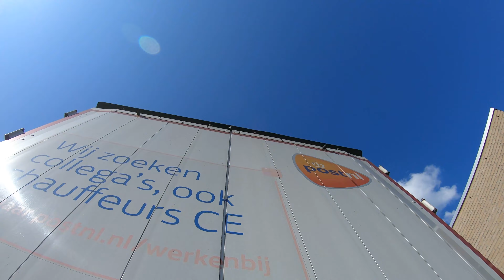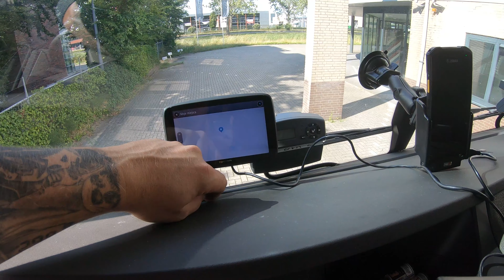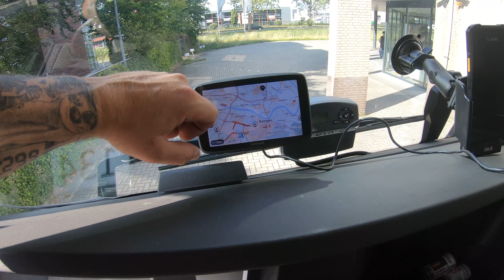Algorytm mnie nie lubi-Demonetyzacja z automatu.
Jestem chyba na cenzurowanym, co drugi materiał z automatu dostaje demonetyzację.
To dziady jedne :):):)
Ten odcinek też dostał blokadę, jednak po zgłoszeniu do ręcznej weryfikacji przywrócili możliwość zarabiania. Czym się kierują przy weryfikacji, pojęcia nie mam.